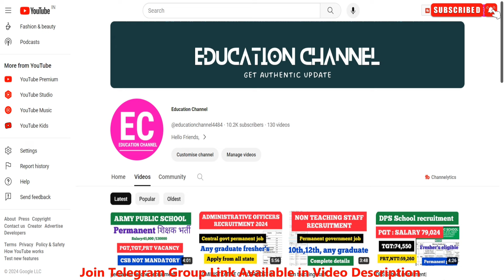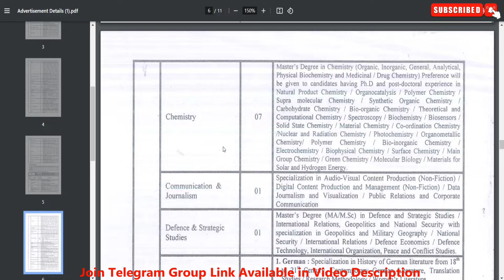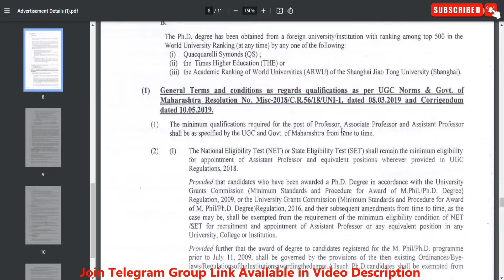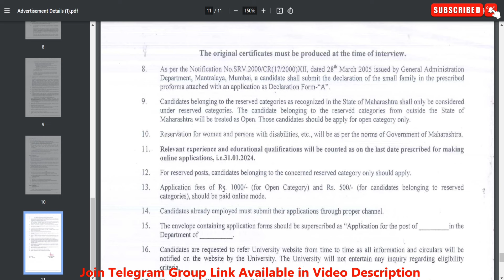Assistant professor vacancy 2024| Assistant professor recruitment permanent govt job apply now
assistant professor vacancy 2023, teacher recruitment 2024, lecturer vacancy in government college, assistant professor vacancy in government college, assistant professor recruitment,
assistant professor job vacancy in Delhi
assistant professor job vacancy in Haryana
assistant professor job vacancy in Telangana
assistant professor job vacancy in MP
assistant professor job vacancy in Madhya Pradesh
assistant professor job vacancy in Tamil Nadu
assistant professor job vacancy in Lucknow
assistant professor vacancy in HP